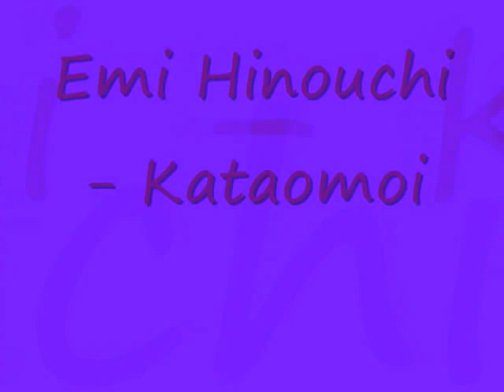Kataomoi- Emi Hinouchi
Isn't this song great?